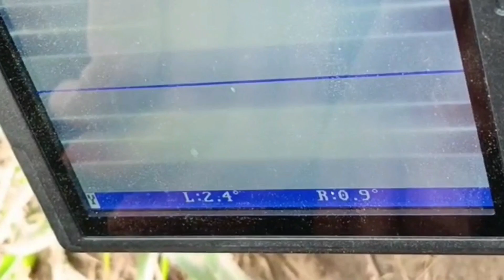How To Joint Fiber Optic Cable With Machine Very Easy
Joining fiber optic cables with a machine requires specialized equipment and expertise. The process of joining two or more fiber optic cables involves splicing, which is the process of permanently joining the two ends of the fibers together.

Here are the general steps to follow for joining fiber optic cables with a machine:

Strip the outer sheath and coating of the fiber optic cables to expose the bare fibers.
Clean the fibers using a lint-free cloth and isopropyl alcohol to remove any dirt or debris.
Cleave the fibers using a fiber cleaver, which creates a clean and flat end surface on the fibers.
Place the fibers into the fusion splicing machine, which aligns the two fibers and fuses them together using heat.
Check the quality of the splice using an optical power meter and an optical time-domain reflectometer (OTDR) to ensure that there is no signal loss or attenuation.
It is important to note that fiber optic cable splicing is a specialized skill that requires training and experience. Therefore, it is recommended to hire a trained professional to perform the splicing for you.

🎯𝐅𝐨𝐥𝐥𝐨𝐰 𝐦𝐞 𝐨𝐧:
👉Instgram- @numan._721